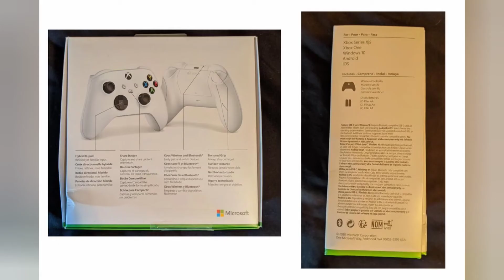Xbox Series S May Have Been Confirmed via Leaked Controller Packaging;Launch This month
srmqf924ug.blogspot.com Xbox Series S is said to come with 7.5GB of usable RAM, 4 teraflops of GPU performance, and 1080p/1440p gaming support.

HIGHLIGHTS

Microsoft Xbox Series S may be announced this month

Next-gen consoles said to have a white controller as well

Xbox Series S seems to have the codename ‘Lockhart'

Xbox Series S appears to have been confirmed and may be launched as Microsoft's affordable console. The brand is set to launch the Xbox Series X later this year but it looks like it won't be the only next-gen console expected in the coming months. Images of an Xbox controller posted on Twitter shows the packaging material clearly stating compatibility with Xbox Series X and Xbox Series S consoles. Not only does the image show the existence of a second console called the Xbox Series S, but also shows the existence of a white controller. The console is expected to launch this month itself.

Xbox Series S tipped

A set of images shared on Twitter by user Zak S (@zakk_exe) show a white Xbox controller with an Xbox One Elite style D-pad and the new share button. The packaging for the controller states that it is for the Xbox Series X, Xbox Series S, Xbox One, Windows 10, Android, and iOS. The most interesting thing to note here is the mention of an Xbox Series S. For quite some time now, it has been rumoured that Microsoft is going to launch a second next-generation console besides the Xbox Series X, codenamed ‘Lockhart.' Now it seems like the official name for it is Xbox Series S.

Further, the image on Twitter also shows there will be a white version of the controller alongside the black variant that Microsoft has already confirmed. The white controller features a Share button, a hybrid D-pad, along with textured grips and triggers. The Verge backs this set of images shared on Twitter, stating that they obtained photos of Microsoft's new next-gen white Xbox controller as well, showing off the design and compatibility.

Xbox Series S specifications (expected)

The Xbox Series S is said to be a more affordable and less powerful version of the Xbox Series X. It may come with 7.5GB of usable RAM and support 1080p or 1440p gaming with 4 teraflops of GPU performance. Microsoft has not officially confirmed these specifications, though they were reportedly spotted in a leaked official document.

Xbox Series S launch (expected)

An older report by Eurogamer states that Microsoft may announce the new cheaper console this month. However, the company has not made announcements for the same yet.